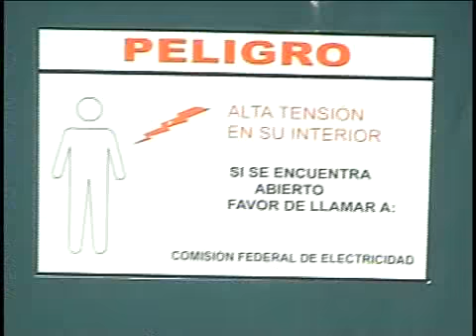youssef achach no terminaron parque qroo y cableado cfe malecon